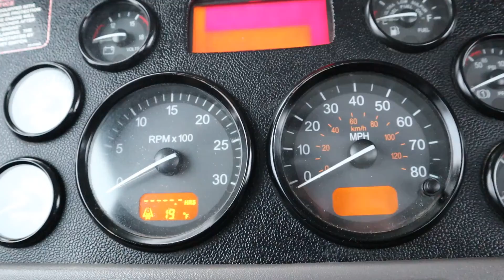2012 PETERBILT 384 For Sale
2012 PETERBILT 384 DAY CAB, Cummins ISX Engine, 425 HP, Engine Brake, Eaton 10 Speed Transmission, 12,000# Front Axle, 38,000# Rear Axles, Twin Screw, 3.70 Ratio, Air Ride Suspension, Dump Valve, 180" Wheelbase - FILE PHOTO - PICTURES & SPECS WILL BE ADDED WHEN TRUCK ARRIVES TO AUCTION YARD